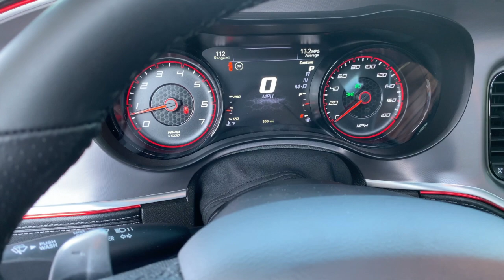17Years Old with a brand new SCATPACK CHARGER! WEEKEND VLOG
17-year-old Atlanta kid gets a Scatpack and goes to Atlanta car meets through the weekend.